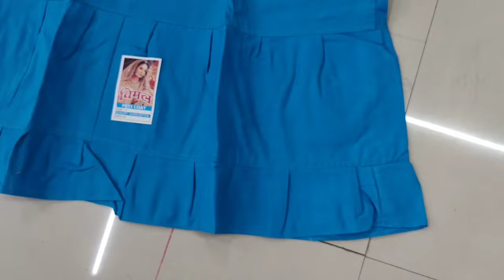Petticoat Cutting | Dubble Zaler Pattern | How to Cutting Petticoat | Ashapuri Garment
Welcome to Ashapuri Garments, where we specialize in providing high-quality petticoats for all occasions. In this video, we will take you on a detailed educational journey about the different types of petticoats, their materials, and how to choose the perfect one for your outfit. Get ready to become a petticoat expert with us
Ashapuri Garments

आशापुरी गारमेंट्समध्ये आपले स्वागत आहे, जिथे आम्ही सर्व प्रसंगांसाठी उच्च दर्जाचे पेटीकोट प्रदान करण्यात माहिर आहोत. या व्हिडिओमध्ये, आम्ही तुम्हाला पेटीकोटचे विविध प्रकार, त्यांचे साहित्य आणि तुमच्या पोशाखासाठी परफेक्ट कसा निवडावा याबद्दल तपशीलवार शैक्षणिक प्रवास करू. पेटीकोट तज्ञ बनण्यासाठी आमच्यासोबत तयार व्हा